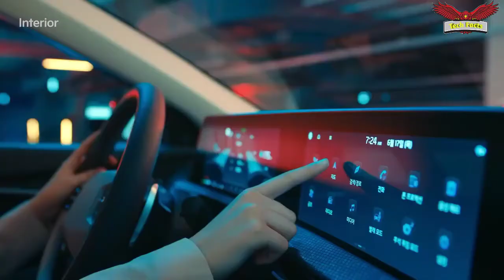Kia की पहली इलेक्ट्रिक कार आ रही है भारतीय बाजार में धूम मचाने price, features, specifications,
Kia ev6 electric price 2022
Kia ev6 electric specifications 2022
Kia ev6 electric features 2022
Kia ev6 electric safety features
Kia ev6 electric interior details